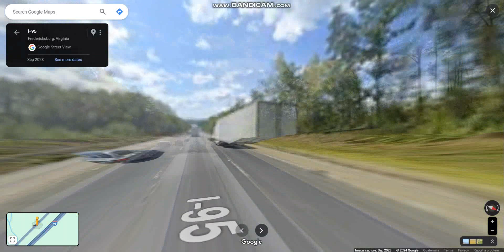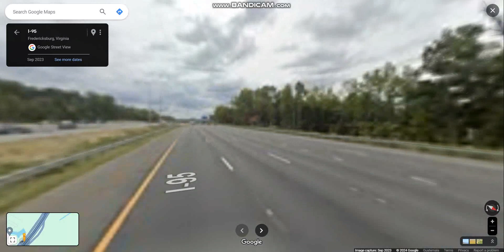Interstate 95 - Virginia (Exits 140 to 133) southbound (Regular Lanes)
Interstate 95 runs through the Richmond metropolitan area that was originally planned to go in to Washington, DC from Virginia.